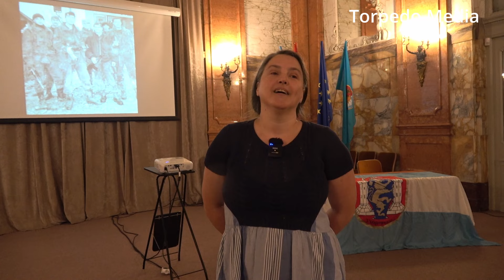Projekcijom filma 'Armada u Domovinskom ratu' i mimohodom odana počast žrtvama Domovinskog rata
Paljenjem svijeća, odavanjem počasti te velikom bakljadom na Mostu branitelja  okončano je odavanje počasti žrtvama Domovinskog rata u organizaciji Kluba navijača Armada povodom obilježavanja 'Dana sjećanja na žrtvu Vukovara'. Sadržajan program započeo je  promocijom filma “Armada u Domovinskom ratu”. Film se temelji na svjedočanstvima četiri branitelja tih udruga – Miroslava Bureka, Deana Kalabote, Stanislava Pejakovića i Siniše Šašlića, a snimile su ga i montirale danas srednjoškolke, a onda učenice Osnovne škole „Dr. Andrija Mohorovičić“ Matulji – Kiara Bežulj, Mia Čvorić, Ana Uković i Iva Zeko pod vodstvom mentorice Helene Miljević Pavić. Uz aplauze mladim filmašicama obilježavanje je nastavljeno pred muralom u Vukovarskoj ulici od kud je krenuo mimohod do Delte.

Što smo zabilježili na premijeri filma, mimohodu i kod Mosta branitelja pogledajte u video prilog u velikoj fotogaleriji...